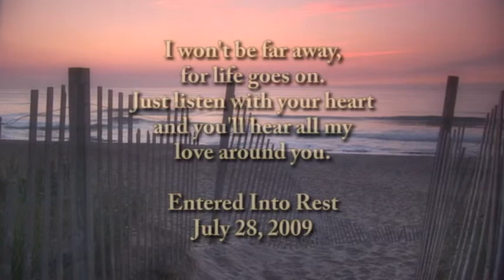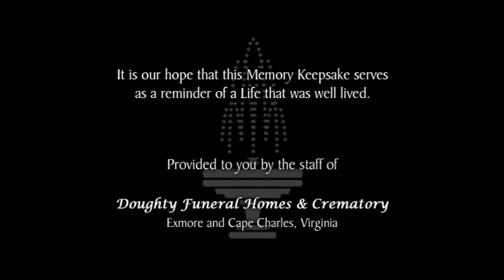Julius A. DeBoodt